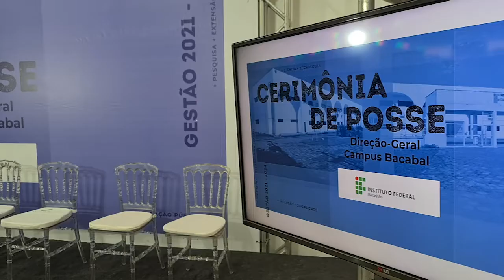Posse da diretora-geral do Campus Bacabal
O IFMA realizou a cerimônia de posse da diretora-geral do Campus Bacabal, professora Isa Prazeres, no dia 2 de julho. No último mês de maio, Isa Prazeres foi eleita pela comunidade para o período 2021/2024.